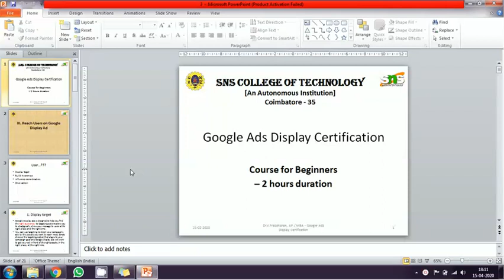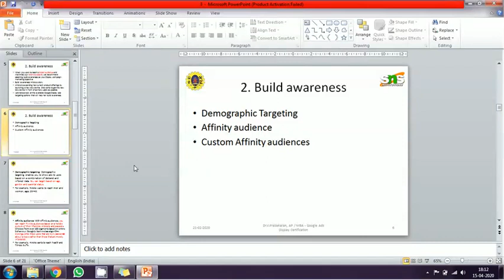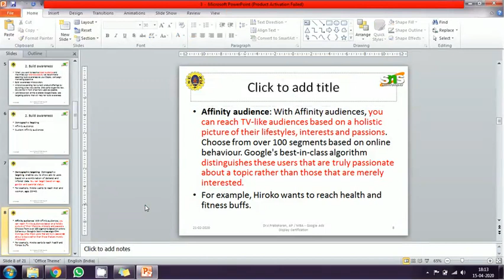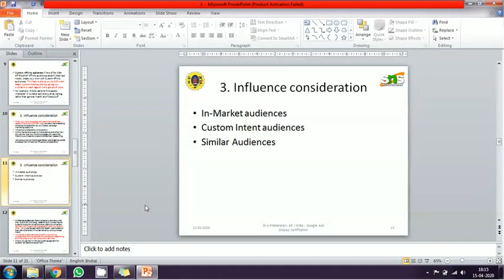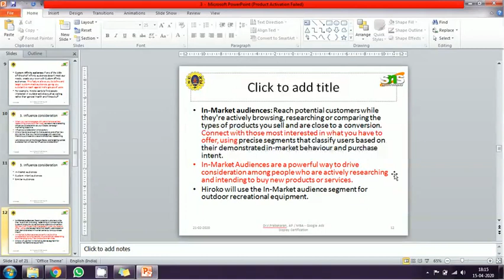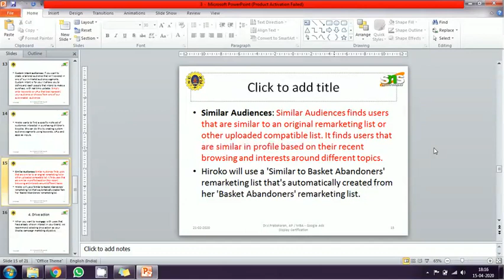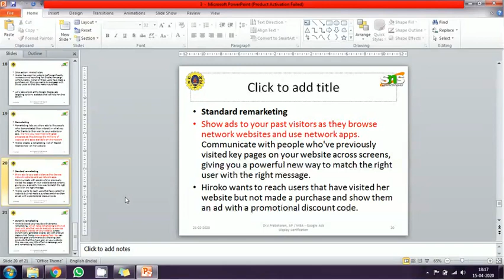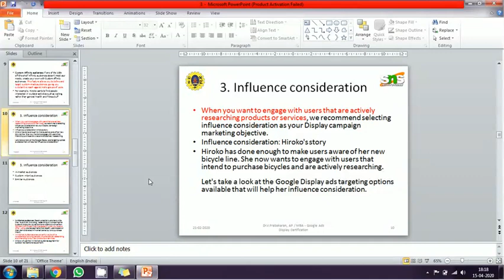Google Ad Display Part III | Certification Course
This video lecture about Google Ad Display Certification Course